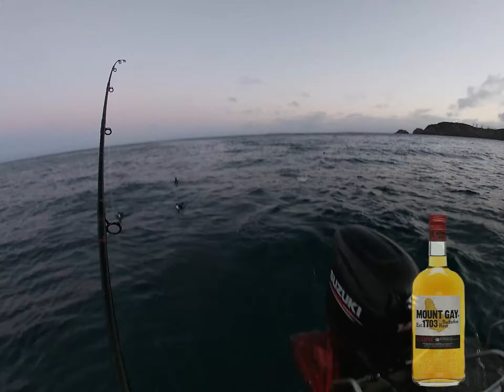Parker, Mark, & Oliver Winter fish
3 lads Snapper fishing off Kawau Island around Nelsons rock. launch from Omaha Bay boat launch.